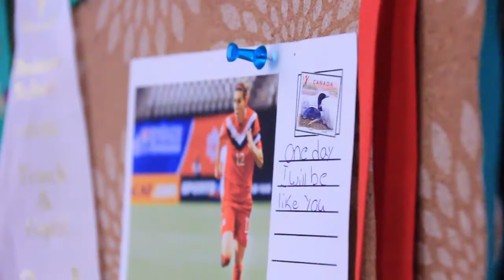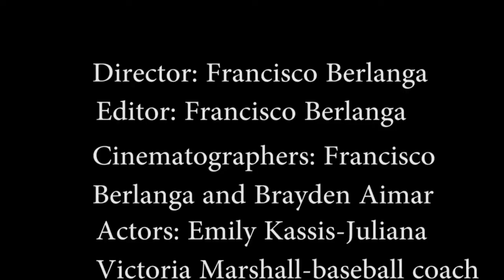its all about the game Archbishop carney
Zoom fest 2014